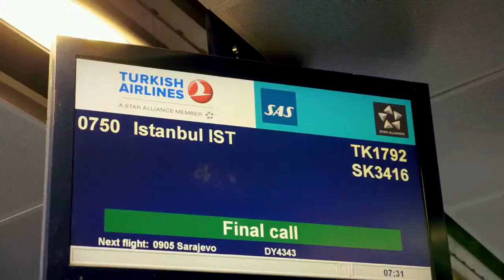Istanbul City Break | Johanna Herrstedt